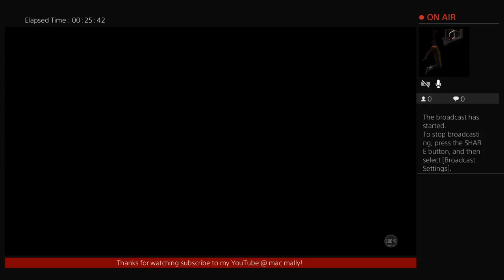NBA 2K18 1st Round Exit, Offseason. My Career Brooklyn Nets